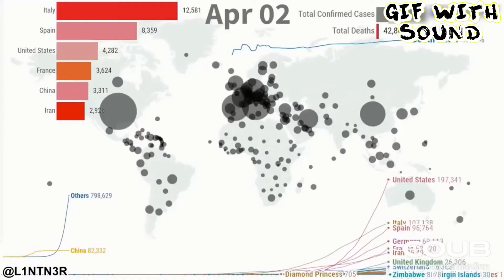Gifs With Sound | Gifs With Music | funny gif | meme | anime gif | Mix Select | coub | best coub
Gifs With Sound Complation . have fun

© Source: coub / tiktok / instagram
 cube coub

meme song
gacha meme
meme dance
coffin meme
coffin
meme gacha life
memes
no no no meme
meme animation
coffin dance meme
coffin dance
dancing meme
meme funeral
la meme
meme music
meme caixao
meme astronomia
astronomia
meme compilation
meme do caixao
meme 2020
funny meme
meme songs

meme do caixao
meme caixao
coffin meme song
funeral dance meme
meme do caixÃ£o
meme ataud
meme del ataud
coffin dance meme song
meme de ataud
dancing funeral
coffin dance meme
funeral dance
coffin dance
musica do meme do caixÃ£o
coffin meme
musica do caixao meme
funeral dancing meme
coffin dance meme original
dancing pallbearers meme
coffin
dancing pallbearers
african funeral dance meme
funny coffin dance meme
coffin meme compilation
casket meme

coffin meme
dance meme
meme song
coffin dance meme
coffin dance
gacha meme
gacha life meme
memes
meme caixao
dancing meme
funeral meme
meme do caixao
animation meme
meme ataud
meme music
astronomia meme
astronomia
meme compilation
meme songs
meme 2020
minecraft meme
funny meme
dancing coffin meme
what meme

i wont let u go meme
beerdigungs meme song
é»‘äºº æŠ¬ æ£º meme
freak show meme
what are you doing step bro tik tok meme
kekeyi meme
meme de los ngro con el ataud
enterrement africain meme
your body meme
meme cercueil musique
high pitched rap song meme
coffin dance meme minecraft
nono square meme
meme machine
mongraal controller player meme
meme negro ataud
so sad meme
meme yamel
controller player meme
coffin meme

gifs with sound
gifs
funny gif
meme
anime gif
gif video
memes
mix select
coub
gif with sound compilation
gif with sounds
how to make gif with sound
ded
cube
funny gifs with sound
funny gifs
amv
gift
laugh gif
gif happy birthday
happy birthday gif with sound
hello 2020
best coub
meme compilation
try not to laugh
danberu nan-kiro moteru
best coub
zakuaurelius
watchmojo
gif happy birthday
clapping gif with sound
family guy
el ded
laugh gif
error
isamu
kroniki avatara
meme compilation
hello 2020
gif video
how to make gif
gif photoshop
the gif
gif whatsapp
avee player
gif avee player
gif instagram
gif sound
gif kinemaster
como hacer gif
gif with sound
how to make a gif
gif to video
gif animation
gift
anime gif
gif videos
como hacer un gif
gif in photoshop
gif quotes
como fazer gif
cara membuat gif
gif youtube
gifs
booker catch
bom domingo gif
lord shiva gif
gif de cumpleaÃ±os para whatsapp
como subir un gif a facebook
como descargar un gif de facebook
i wanna do hoodrat things with my friends gif
twin towers collapsing gif
gif buenos dias dios te bendiga
gif ted
how to set gif as wallpaper android
laughing gif
como colocar gif na tela de bloqueio
buona domenica gif
buonanotte gif nuove
horror gif
buongiorno gif nuove
crear gif en photoshop
gif safado
gif video
gif photoshop
the gif
gif avee player
avee player
gif sound
gif kinemaster
gif instagram
como hacer gif
gif with sound
gif to video
gif videos
gif animation
gift
gif quotes
cara membuat gif
anime gif
gif in photoshop
gifs
como fazer gif
funny gif
gif youtube
posturas sexuales inspiradas en 50 sombras de grey gif
venia pisteando como un campeon gif
channing tatum this is the end gif
heartbroken gif
booker catch
buona domenica gif
heart broken gif
call me by your name
vince mcmahon money gif
vince mcmahon money
vince mcmahon money meme
dejate de put huasteco gif
buongiorno gif
buongiorno
porsche girl
upgrade gif
upgrade
como crear un gif
como hacer gif en photoshop
photoshop gif
gif avee player
gif instagram
gif kinemaster
gif sound
gif with sound
como hacer gif
gif videos
como fazer gif
cara membuat gif
gif anime
gif in photoshop
aesthetic gif
funny gif
how to make gif video
gif keren
template avee player
how to create gif
happy birthday gif
how to download gif
gif sayap
sexxxxyyyy maquillaje para videos
how to download gif from google
sexxxxyyyy blood maquillaje para quemadura gif gif gif download
aesthetic gif
horror gif
como poner un gif de fondo de pantalla android
como fazer gif no whatsapp
how to make a gif in photoshop
gif maker app
gif videos
é¢ç™½ gif
como fazer gif